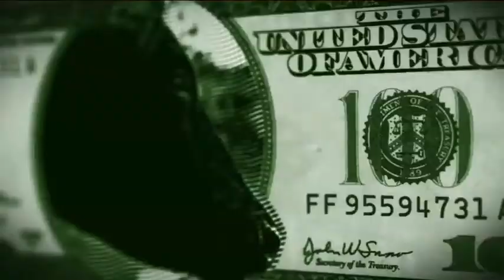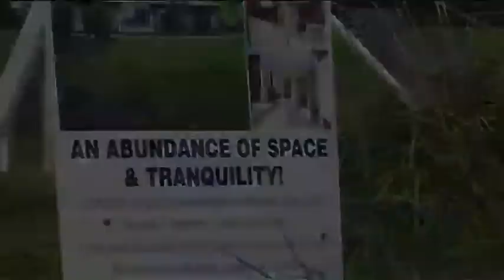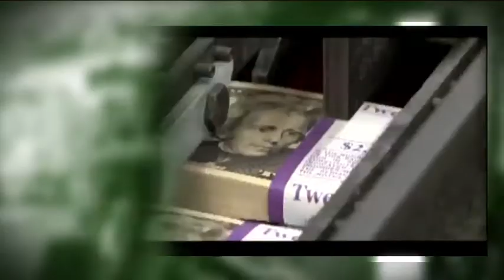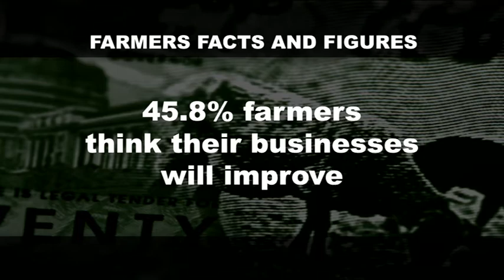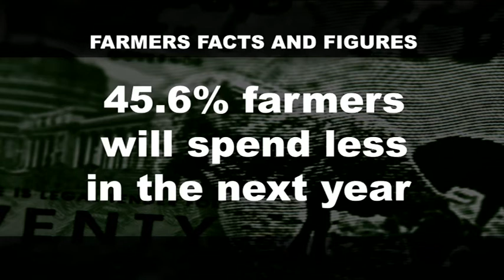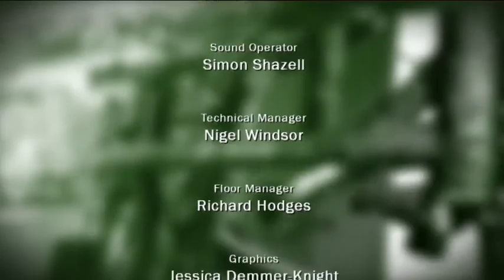Money Talks 2011 Episode 25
Genevieve Westcott brings you your weekly financial update, taking a look at what's hot in the marketplace and offering you vital foreign exchange and commodities information. This week's special guests are ASB Chief Economist Nick Tuffley and Professor of International Business at Massey University Usha Haley.